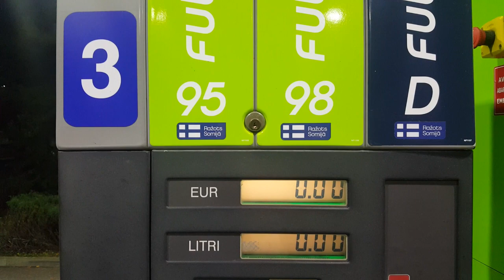VLOG ЦЕНЫ НА БЕНЗИН / ФОБИЯ / Серия 102 Черновы ТВ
Друзья, сегодня влог за два выходных дня. Субботник в саду. Цены на бензин. Латвия. Дача и урожай винограда.
Спасибо что с нами ♡♡♡
Всем привет!❤👍
Папа Кира, Мама Настя и три дочки Моня, Миля и маленькая Поли.
Вы узнаете как это - ТРИ ДОЧКИ!
Добро пожаловать!❤
⚠️Не судите строго. Мы только учимся и немного стесняемся. Но обещаем стараться и делать всё с каждым днем лучше!
Ищите нас в 📷Инстаграм @nastasi_cher
Будем дружить!✌